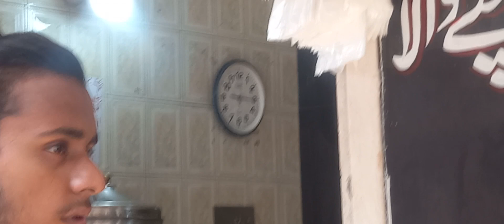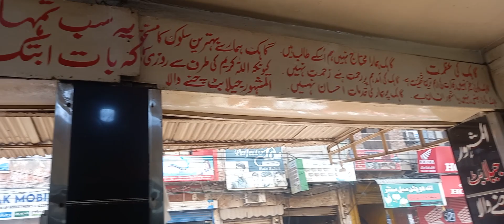29 August 2023